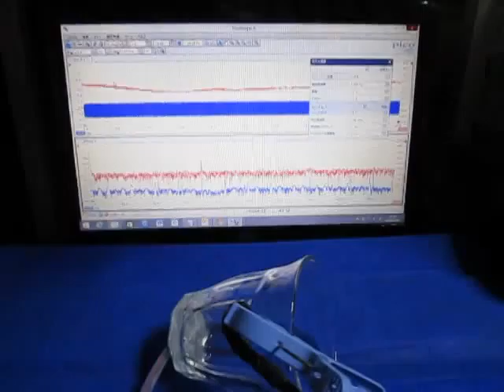‹超音波発振制御›技術 Ultrasonic-Laboratory